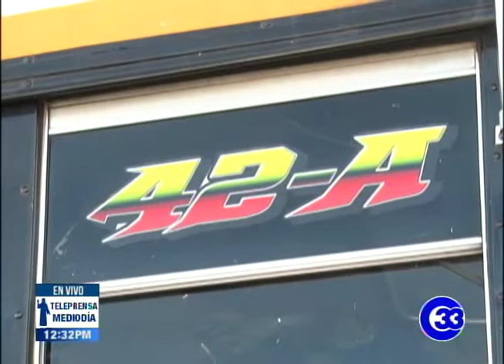Teleprensa33 | Accidente deja daños en vivienda y vehículo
Cuantiosos daños en una vivienda y un vehículo dejó un aparatoso accidente de tránsito en el municipio de Santa Tecla, causado por un conductor en estado de ebriedad.